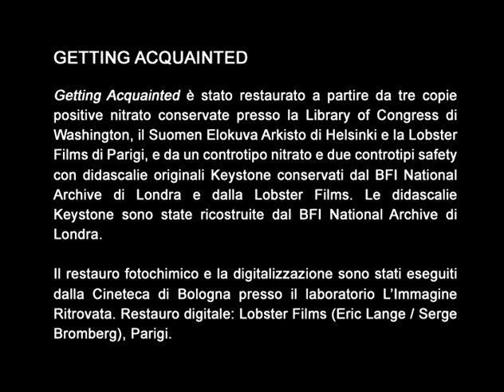Charlie Chaplin - Getting Acquainted (1914)